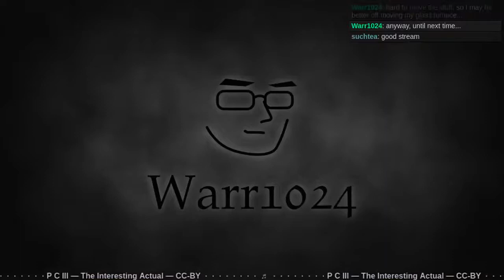Dogfooding Nodecore Part 6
New textures!  Hunting and transporting molten rock.